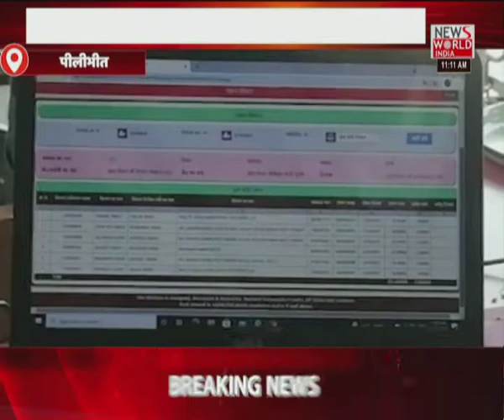News World India Live : देश विदेश की सभी बड़ी खबरें LIVE | Latest News | Hindi News | Breaking News